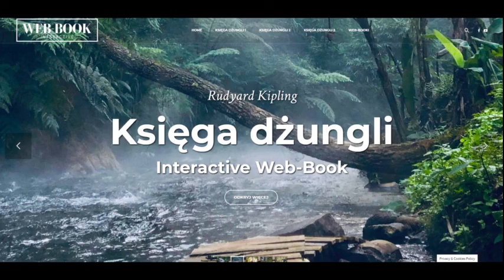Księga dżungli (2)